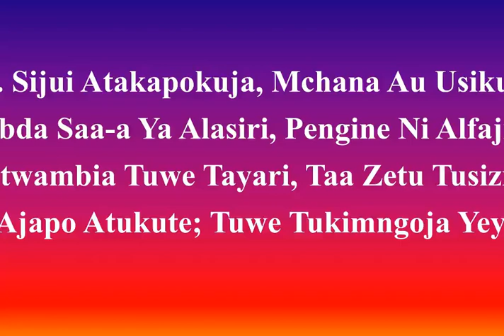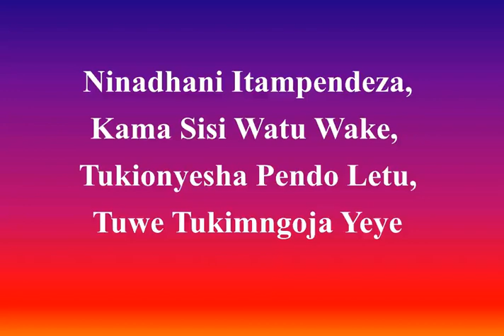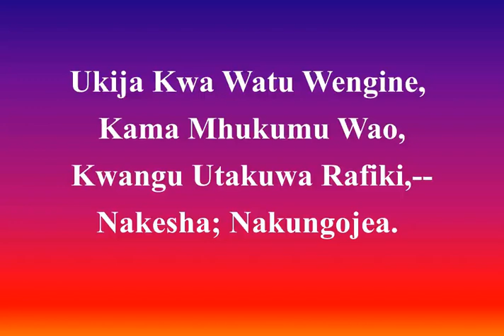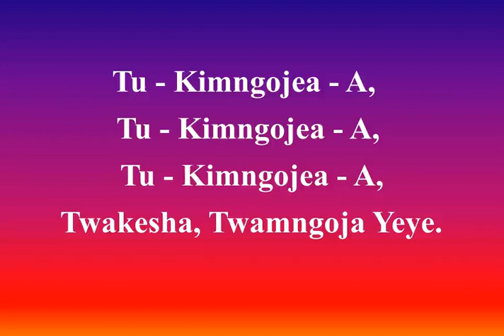Worship songs Kiswahili, 174, Tukimngojea, We Know Not The Time When